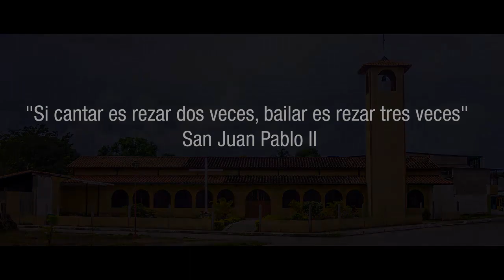JERUSALEMA CAMIRI 2021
El Jerusalema es un mensaje de esperanza ante un mundo que sufre las consecuencias de una terrible pandemia, que nos ha aislado como seres humanos, quitándonos un elemento importante en nuestras vidas: El encuentro y cercanía entre todos. Estamos en  una pequeña comunidad, llamada Camirí que se ubica entre el llano y el pie de monte andino del Estado Barinas,  desde aquí reciban nuestro saludo fraternal, no estamos solos, nos une la Fé, la Esperanza y el Amor.